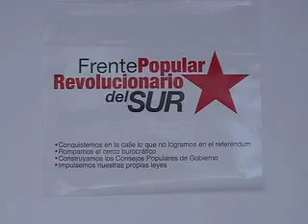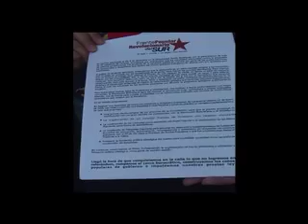Frente Popular Revolucionario del Sur.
Caracas-Venezuela.
Varias organizaciones populares se reuniran este 12 de enero en la sede de la universidad Simón Rodríguez de El Valle o en la Universidad Bolivariana de Venezuela para concretar trabajos sociales en conjunto y desarrollar propuestas desde las bases para continuar la labor de la reforma constitucional.